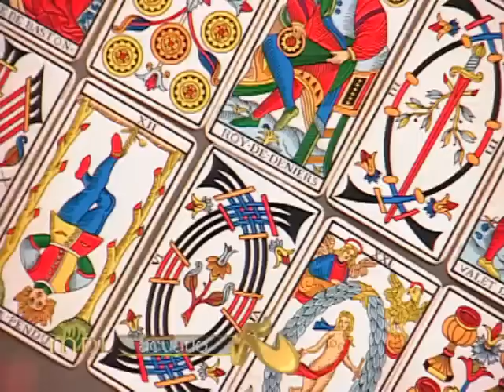Mensajero de Luz - Acuario - 17/11/2016